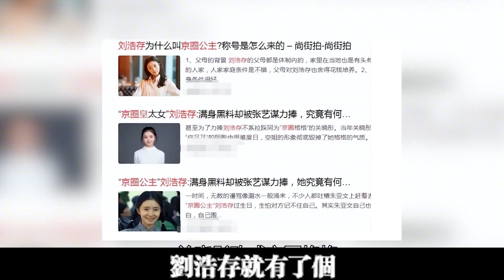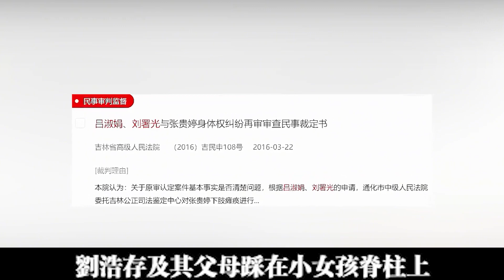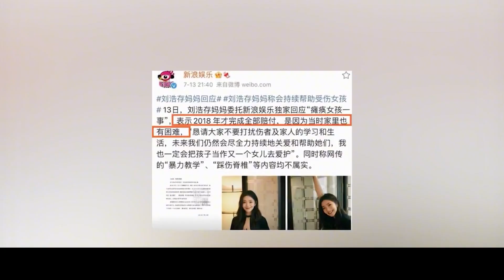劉浩存，脚踩關曉彤，背刺周冬雨，她為何獨得張藝謀恩寵